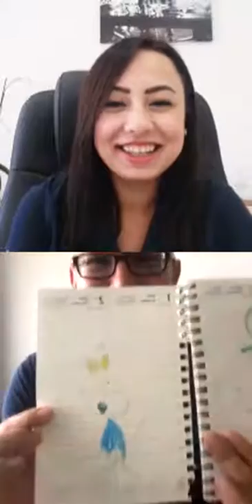Uzman Gözünden Gelişimsel Müzik Aktiviteleri (GEMA)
Eğitimde Bilimsel Paylaşım Günleri-Online programı kapsamında Dr. Öğr. Üyesi Elif Yılmaz'ın moderatörlüğünde "Uzman Gözünden Gelişimsel Müzik Aktiviteleri" temalı programda Sayın Dr. Öğr. Üyesi Özden Kuşcu konuğumuz oldu.